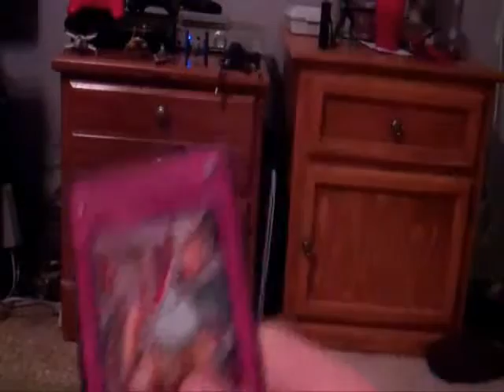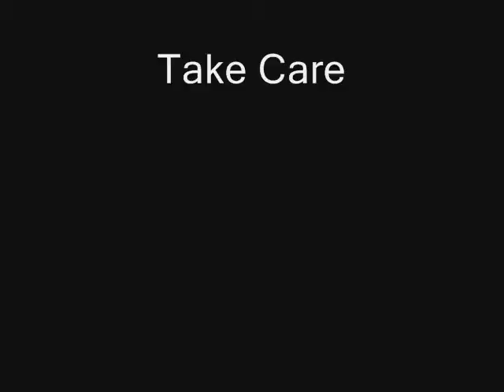Kingofdragons5000 Channel Update 2